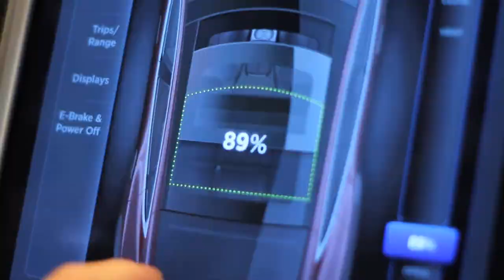L'arrivo della Tesla Model S in Italia - con Daniele Invernizzi e Roberto Toro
eV-Now! è una realtà che opera dal 2009 in Italia: abbiamo creato le prime stazioni di ricarica ultrarapide, favorito il primo SuperCharger, lavorato al Decreto Retrofit, collaborato con Confartigianato, le Regioni, il Ministero dei Trasporti e la Motorizzazione Civile.
Nel nostro percorso c'è anche Tesla ed in questa intervista accogliamo insieme a Daniele Invernizzi e Roberto Toro l'arrivo di Model S in Italia.